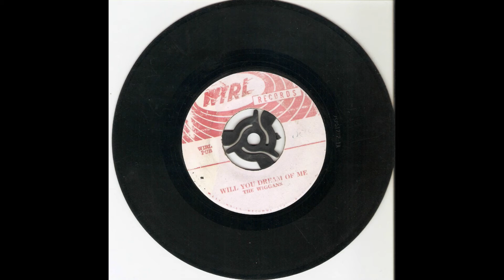Will You Dream Of Me by the Wiggans.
WIRL Ja ZSP51212-1a  Other side is Please Honey by the Wiggans.